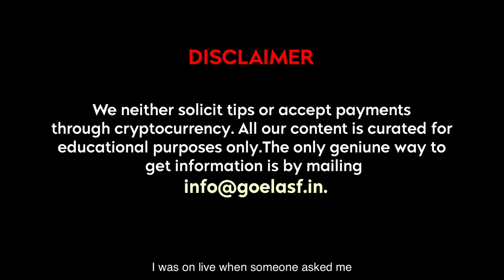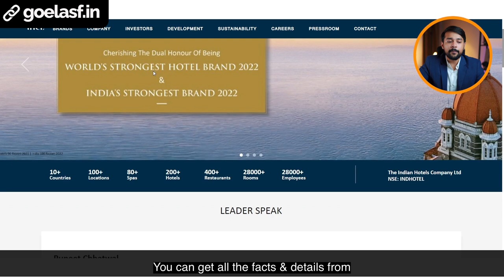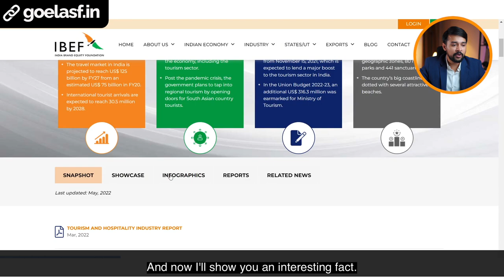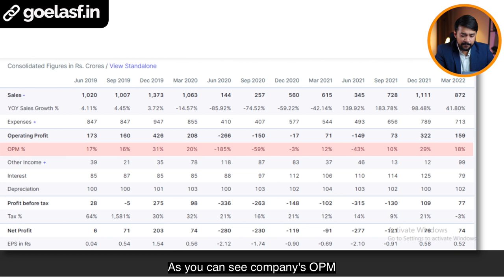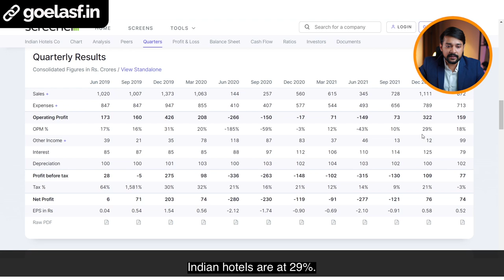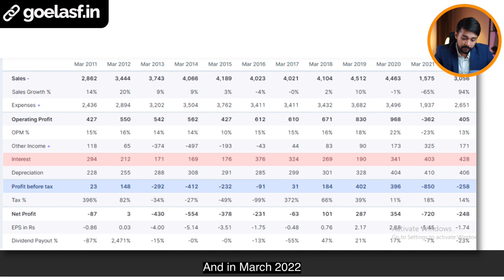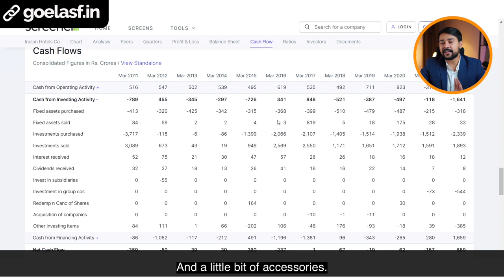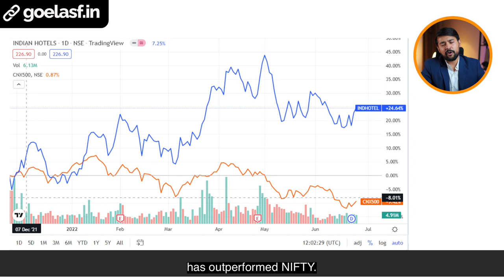How to Do Fundamentally Analysis of a Company | Indian Hotels Fundamental Analysis | Harsh Goela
Fundamental analysis is a technique used by investors to analyze a company. This method looks at the financial statements of a business and seeks to measure the value of the company. It is one of the most widely used techniques in the financial world. This type of analysis is not just restricted to stocks, but it can be applied to any type of investment, including bonds and real estate. In this video, we go over how to do a Fundamental Analysis of a Company. The Indian Hotels Company Ltd. is an Indian company that has been in business for over a century. It has many hotels in India and abroad. This video will give you an overview of the company's history, financial statements, and business segments. After watching this video, you will have a good idea of how to do a Fundamental Analysis of a Company.

00:00 Intro
01:11 About the Company
03:11 Sector Analysis
05:11 Analysis of a Company
11:30 Cashflow of a Company
14:25 Future Outlook
15:16 Conclusion